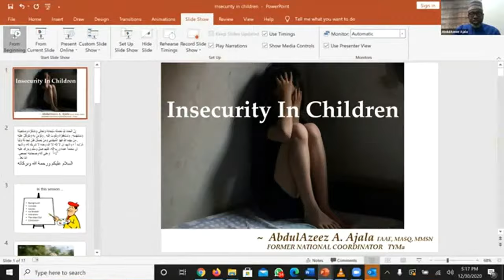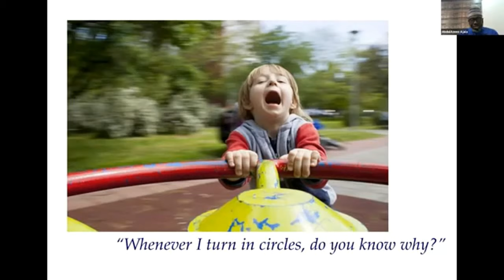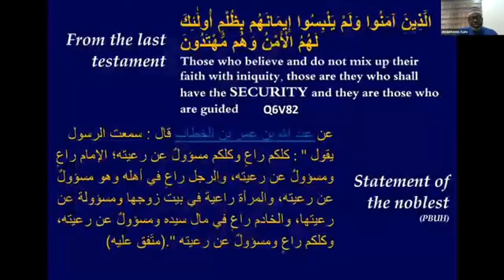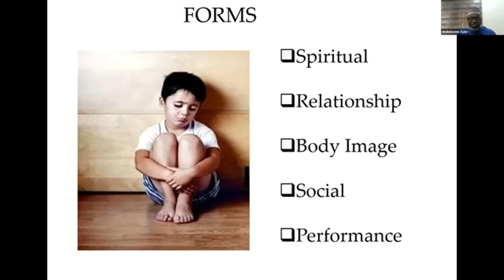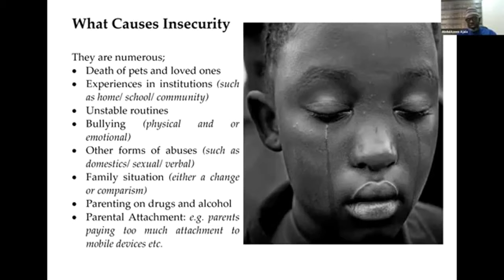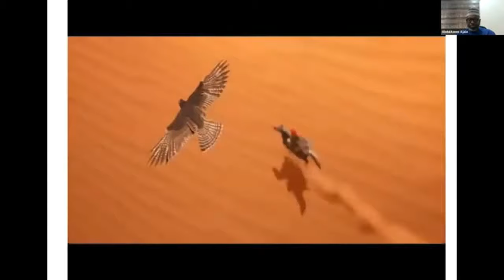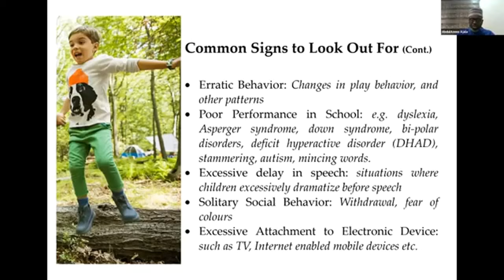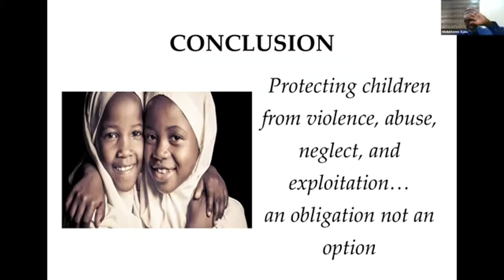𝐂𝐡𝐢𝐥𝐝 𝐈𝐧𝐬𝐞𝐜𝐮𝐫𝐢𝐭𝐲: 𝐌𝐲 𝐫𝐨𝐥𝐞 𝐚𝐬 𝐚 𝐜𝐡𝐢𝐥𝐝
𝐃𝐚𝐲 𝟐 𝐨𝐟 𝐓𝐘𝐌𝐚 𝐋𝐞𝐜𝐭𝐮𝐫𝐞 𝐒𝐞𝐫𝐢𝐞𝐬